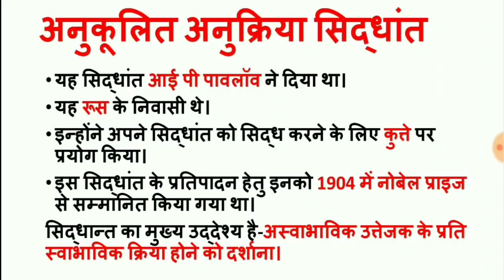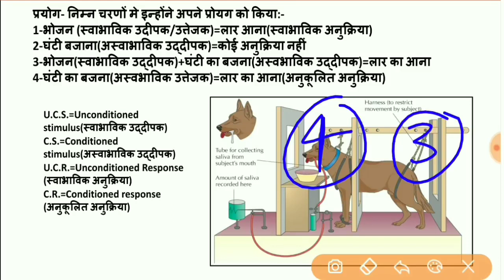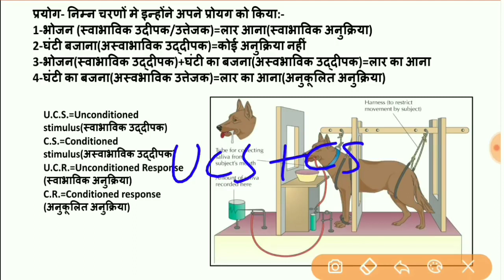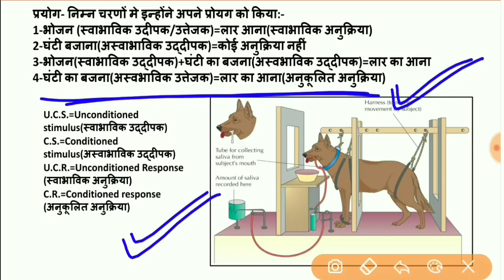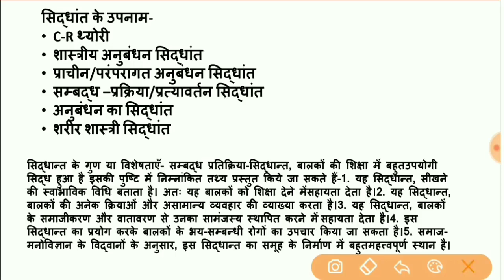अनुकूलित अनुक्रिया सिद्धांत|C-R theory|UCR,UCS,CS,CR|UPTET,MPTET,REET,HTET-2020-2021